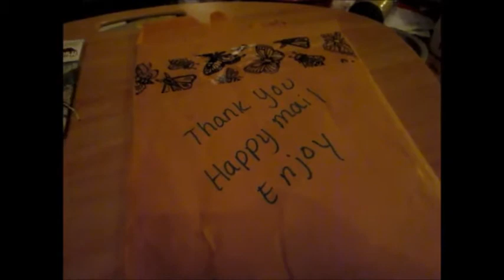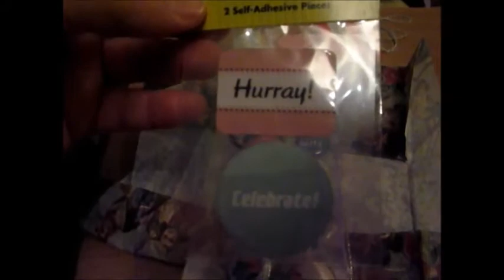Happy Mail from Cindy4kiddos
Surprise Happy Mail from Cindy. Thank you so much girl. You did not have to do this but I love it. Hugs! Mona